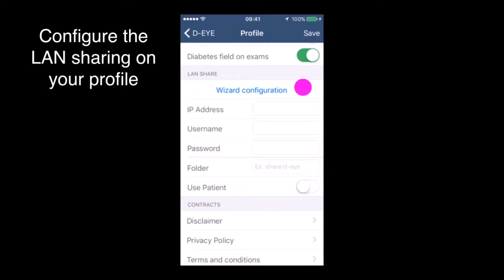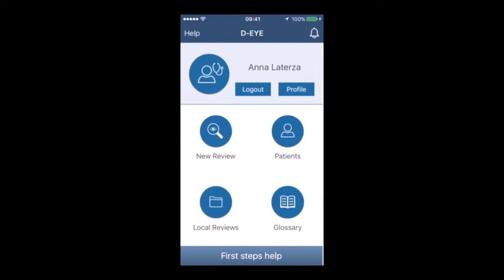Tutorial:LAN Sharing for MacOS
A LAN share feature has been developed that moves the onboard application based HIPAA compliant patient file to a local network for Windows PCs and Macs. This type of operation allows users to share data with Patient Information (PHI)